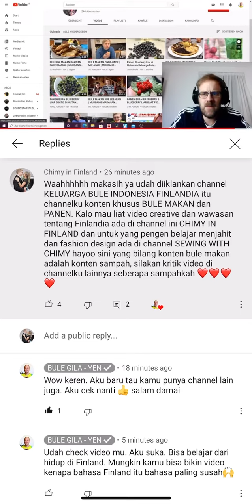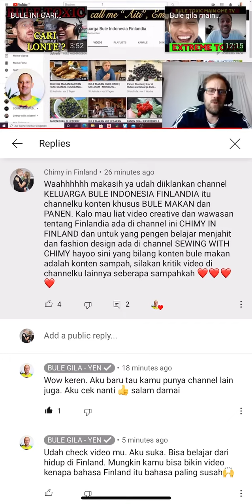Tarik siiissss... TUTORIAL CARA MENULIS KOMENTAR BERFAEDAH KETIKA VIDEOMU DIDISLIKE BULE GILA - YEN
Simbiosis mutualisme be like